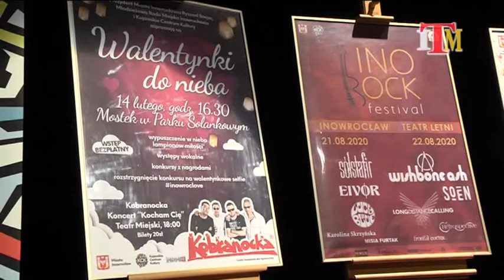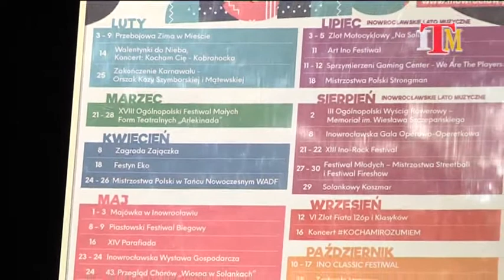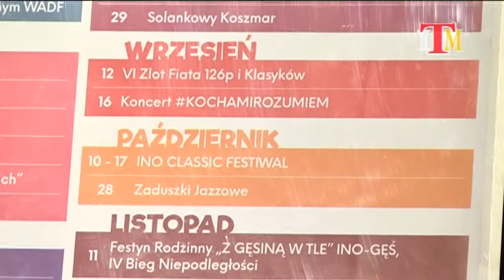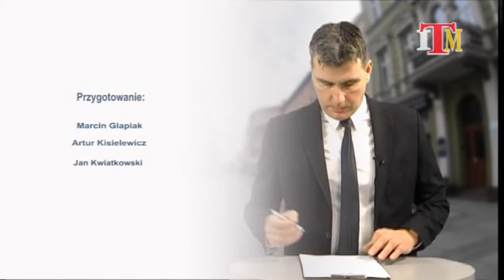Magazyn Miejski z dnia 4 lutego 2020 r.